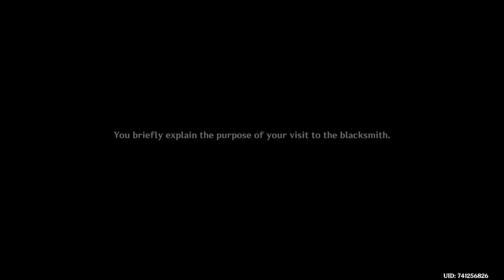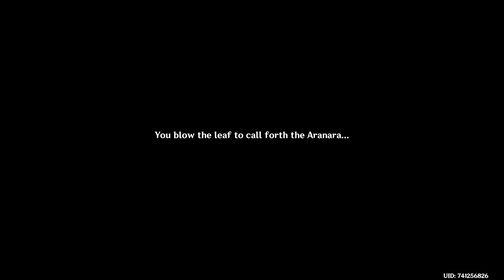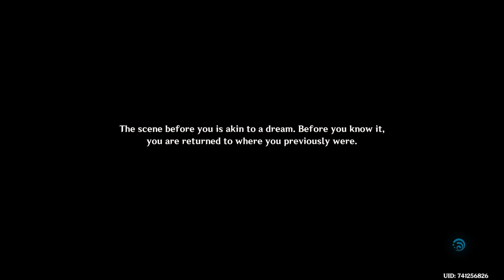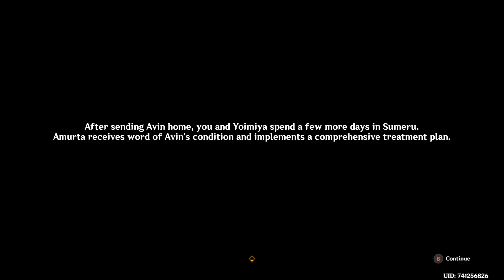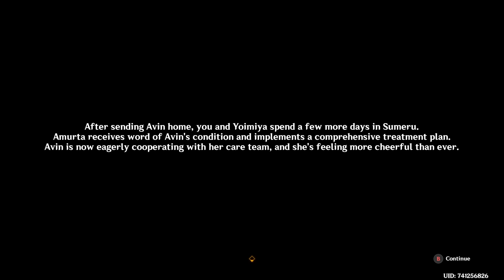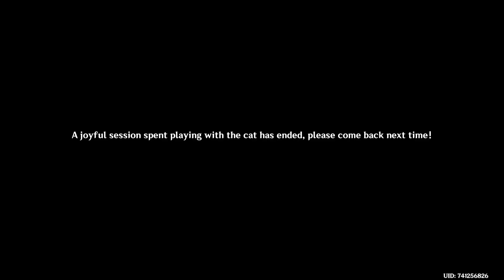Genshin Impact - Yoimiya Story Quest. Feline Fortress Furrdyssey Day 4 [Twitch VOD 133]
Genshin Impact is an action role-playing game developed and published by video game company miHoYo. Genshin Impact takes place in the fantasy world of Teyvat, which is home to seven distinct nations, each of which is tied to a different element and ruled by a different god. The story follows the Traveler, who has traveled across countless worlds with their twin sibling before becoming separated in Teyvat. The Traveler travels in search of the lost sibling with their companion Paimon and becomes involved in the affairs of Teyvat's nations.

You can get Genshin Impact for free on it's official